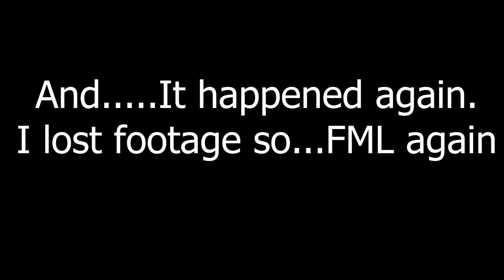The Last of Us Part II-First Playthrough | The Wolves + More Recording Issues (Part 15)